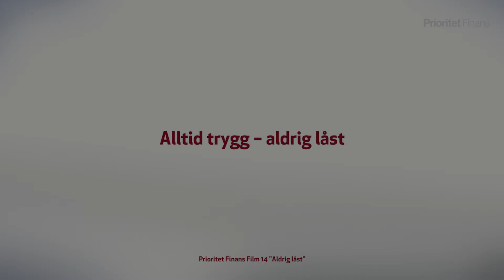Prioritet Finans 14 - Aldrig låst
Jonas, Finansiell Rådgivare på Prioritet Finans lotsar oss fram på ett pedagogiskt sätt i en företagares djungel av utmaningar. Filmernas innehåll förklaras och förstärks med ytterligare grafik för att understryka det viktiga och belysa Prioritets råd. Ämnena relaterar till vardagliga situationer för att du lätt ska kunna relatera till ditt egen livssituation.